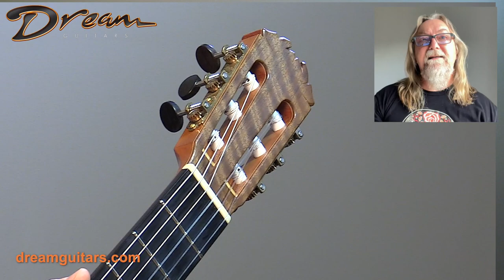2020 Stephan Connor Everest, Walnut & Cedar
Stephan Connor pulls off a powerful and responsive feat with this his Everest model in Walnut & Cedar. An elevated fingerboard and upper bout soundhole, reminiscent of Thomas Humphrey’s Millennium innovations, make for an effortless playing experience in the driver’s seat, with the added bonus of injecting an extra push to the voice that fires notes out very evenly and quickly. This one performs wonderfully in a concert setting, and looks gorgeous to boot. A lifetime guitar at the ready.